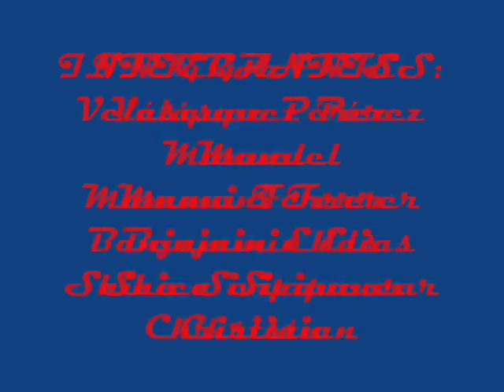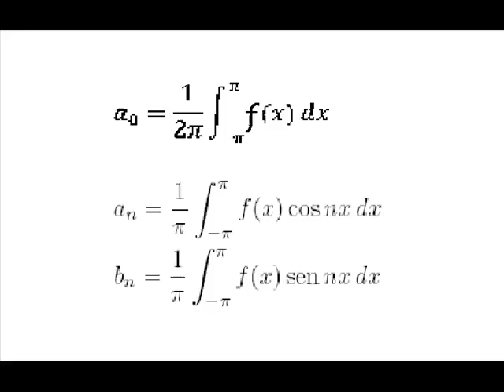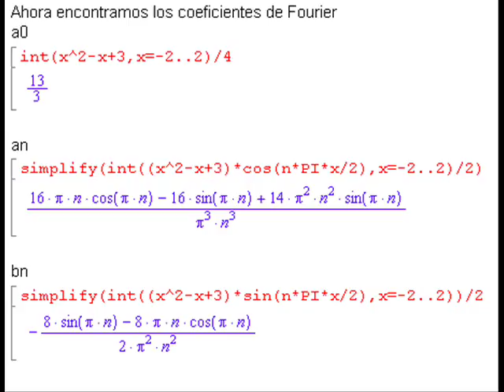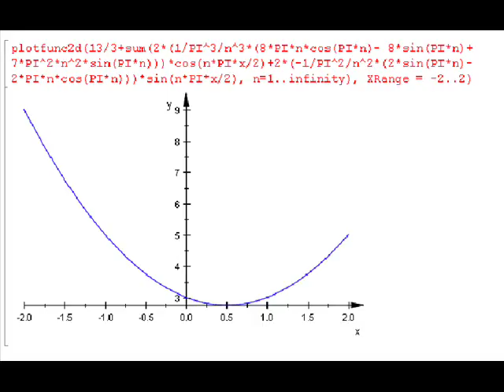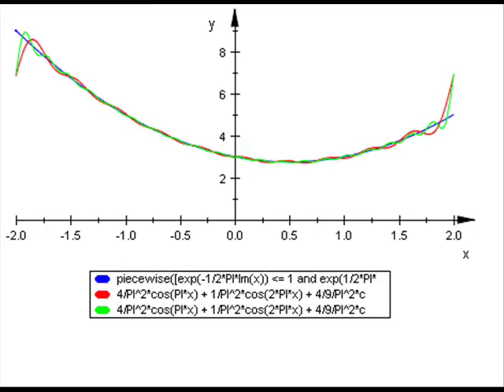Serie de Fourier Explicacion y ejemplo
Explicacion de las series de Forier con un caso aplicativo.
Caso resuelto por
Benjamín Elías Mamani Ferrer
Manuel Velásquez Pérez
Christian Shica Sivipaucar
Narracion:
Edicion:
Christian Shica Sivipaucar, Benjamín Elías Mamani Ferrer y Manuel Velásquez Pérez